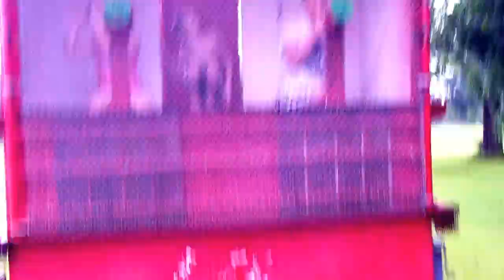Alex and Jillian will one of them ever get dunked?? Dothan Vineyard Church @ Anderson's 7/10/2013